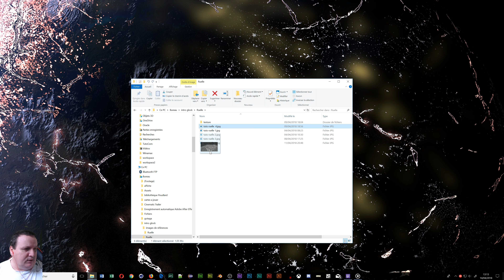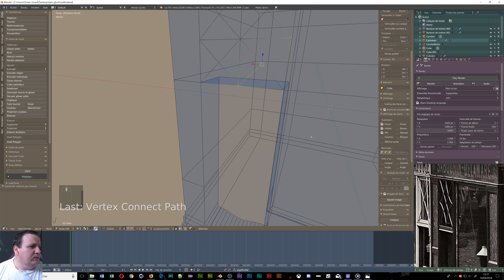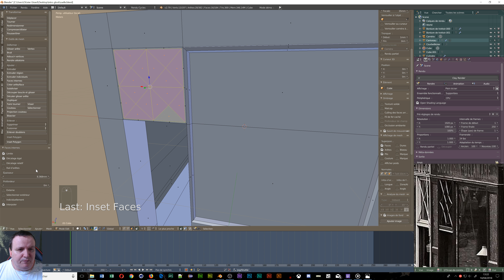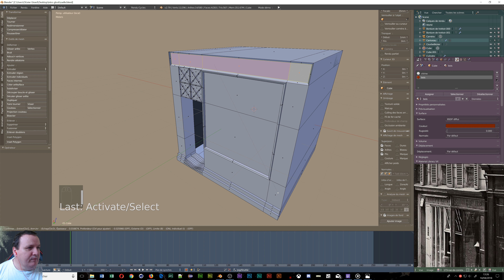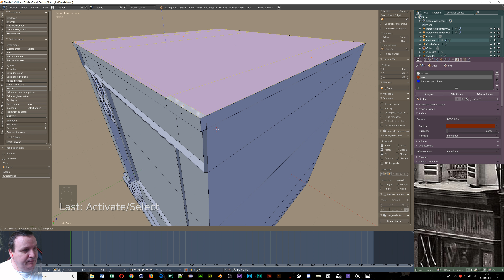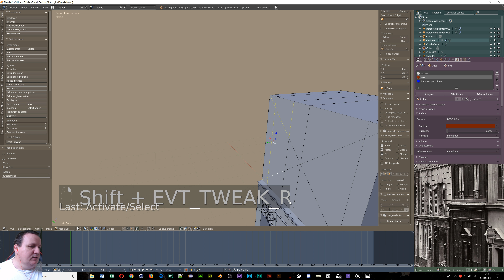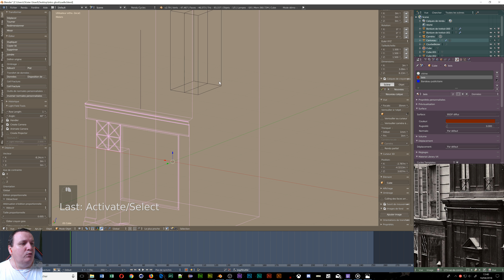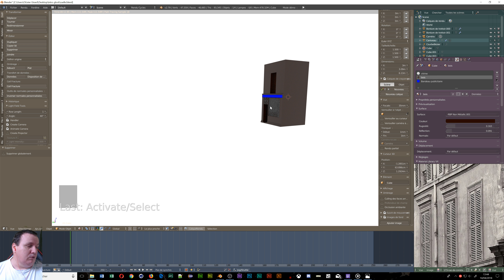Tuto blender création complète d'une intro partie 18 modélisation de la ruelle